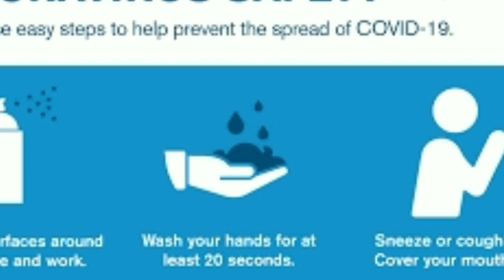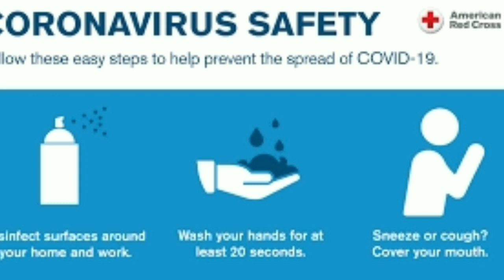Corona effect in cricket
Cricket# coronahow corona effict cricket corona korona cricket sachin tendulkar mahendra sing dhoni,paras khadka rashid khan joe root smith cricket new rules how the new rules effect cricket cricketr after lockdown lockdown cricket all over the world world cup cricket